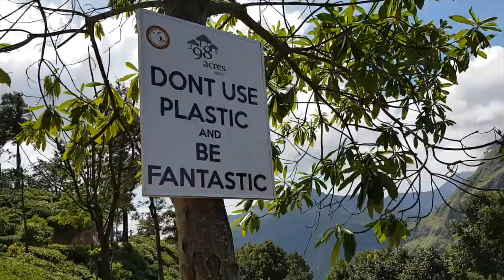Hiking Little Adam's Peak | Ella, Sri Lanka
This was an adventurous hike to the top of Little Adam's Peak in Ella, Sri Lanka. We met a monkey, a cobra, a tiger bee, and doggies. I recommend this easy hike for the fun and the awesome views.